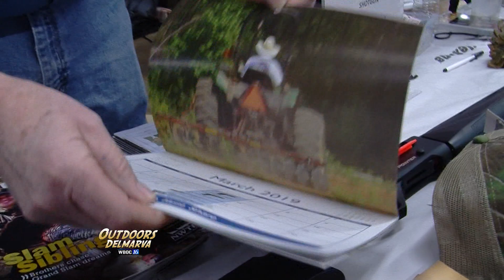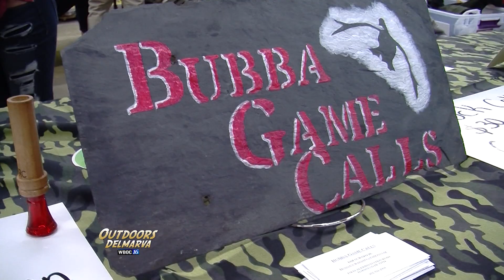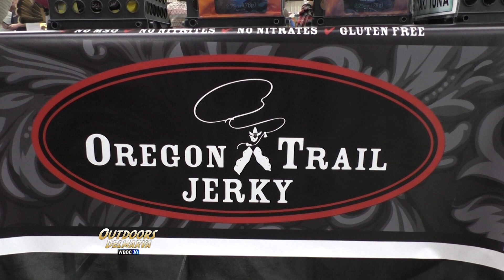Outdoors Delmarva: Millville Outdoorsman Marketplace 2019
The Millville Fire Company held their Outdoorsman Marketplace to help raise money for future station projects.  For a first time event, the place was packed!